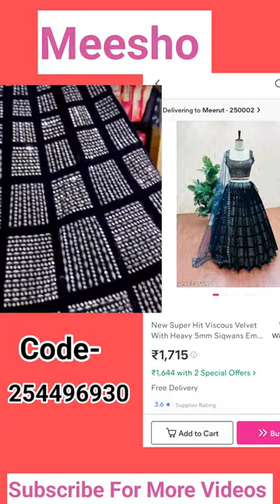Meesho lehenga haul same dress collection on Meesho